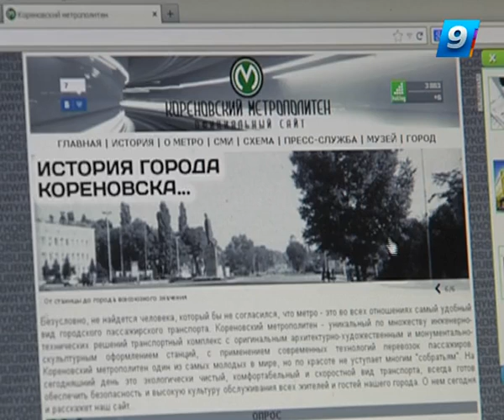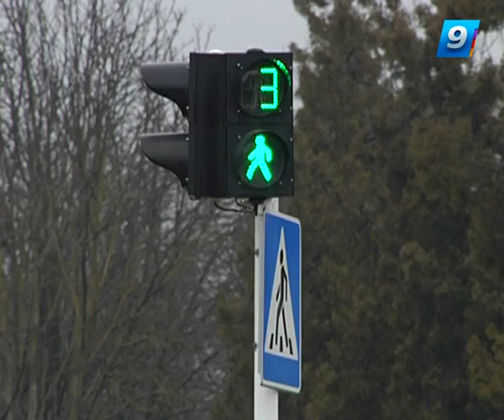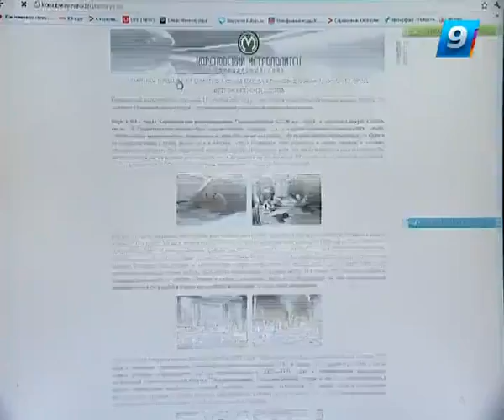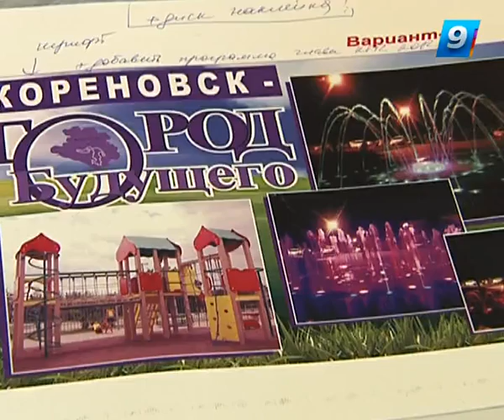13.03.14. Такая жизнь. Метро в Кореновске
Первое в крае метро появилось в Кореновске. Город небольшой, поэтому и линий пока немного — всего три. Инициатором строительства стало частное лицо. По его словам, теперь жители и гости Кореновска  могут за считаные минуты добраться от окраин до самого центра. Правда, есть и недоработки — найти вход в метрополитен никто не может. Зато сайт кореновского метро работает исправно. Там можно обнаружить даже карту линий. «Такая жизнь» попыталась разобраться, кто выдает мечту за реальность.